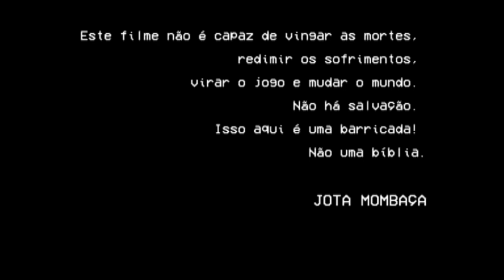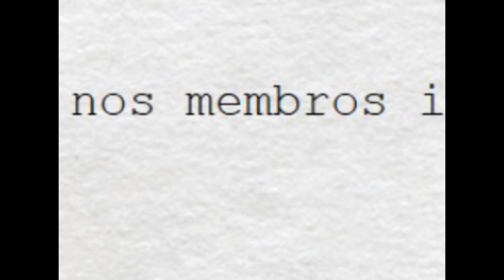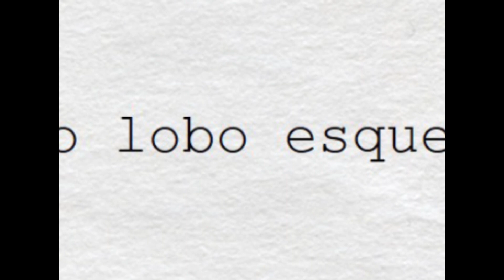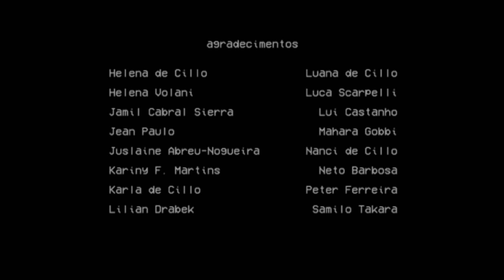BICHA BOMBA (BOMB-QUEER) - 🏆 FILME PREMIADO (AWARD-WINNING FILM)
Este filme “não é capaz de vingar as mortes, redimir os sofrimentos, virar o jogo e mudar o mundo. Não há salvação. Isso aqui é uma barricada! Não uma bíblia”.

This movie isn’t capable of avenging the deaths, of redeeming the suffering, of being a game-changer and changing the world. There is no saving. This is a barricade! Not a Bible.

🏆 Festivais e Prêmios (Festivals and Prizes):
- Prêmio Troféu Sertão e Diversidade no 12º Curta Taquary Festival Internacional de Curta-metragem (Brasil, 2019);
- Prêmio de Melhor Filme pelo Júri Técnico e Melhor Filme pelo Júri Popular na Mostra Queerança do 2º TRANSFORMA - Festival de Cinema da Diversidade de Santa Catarina (Brasil, 2019);
- Seleção Oficial na 14ª Mostra de Cinema de Ouro Preto - CINEOP (Brasil, 2019);
- Seleção Oficial na Mostra Cabines Livres da 18ª Mostra do Filme Livre (Brasil, 2019);
- Seleção Oficial na Mostra Paranaense do Festival Olhar de Cinema (Brasil, 2019);
- Seleção Oficial na 12ª MOSCA - Mostra Audiovisual de Cambuquira (Brasil, 2019);
- Seleção Oficial no PFF - Porn Film Festival Berlin (Alemanha, 2019);
- Seleção Oficial na 3ª Mostra do Filme Marginal (Brasil, 2019);
- Seleção Oficial na Mostra SESC de Cinema - Panorama São Paulo (Brasil, 2019);
- Seleção Oficial no 8º Festival de Cinema Universitário Tainha Dourada (Brasil, 2019);
- Seleção Oficial no Besides the Screen: Graphic Intelligences & Algorithmic Fictions 2019 (Brasil, 2019);
- Seleção Oficial no 3º Festival Sertão e Diversidade - Festival Internacional de Curtas (Brasil, 2019);
- Seleção Oficial no 21º Festival Brasileiro de Cinema Universitário - FBCU (Brasil, 2019);
- Seleção Oficial no 3º Festival Universitário de Cinema de Brasília - FestUni (Brasil, 2019);
- Seleção Oficial no Curva do Rio - Festival Universitário de Cinema (Brasil, 2019).